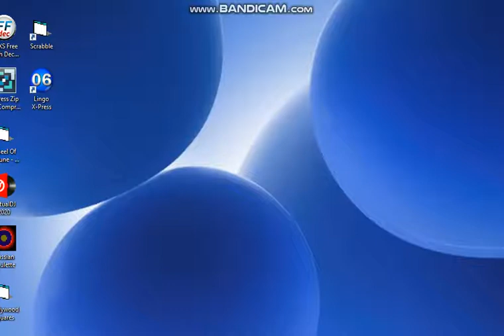BigJon's Wheel of Fortune PC Game (Valentine's Day Special) (Part 4)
Welcome to the Valentine's Day special of BigJon's Wheel of Fortune, in which I will be playing against Valentine's and Day. How will I do here? Will I celebrate Valentine's Day with a $100,000 win?